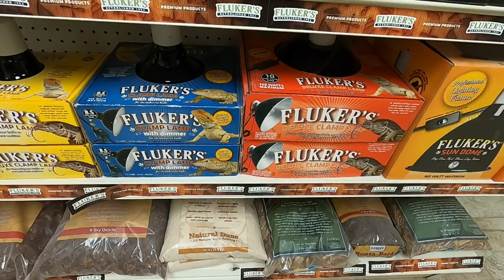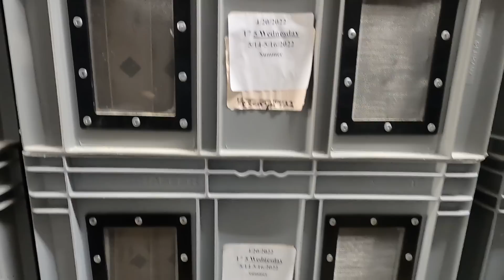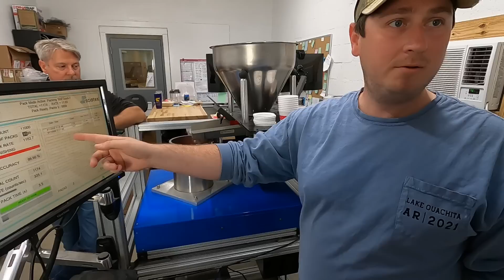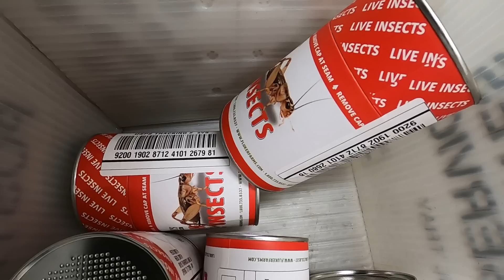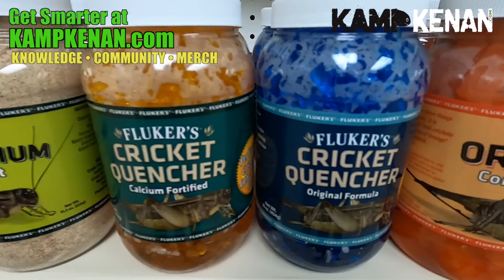Bugs! It's not just Food for Reptiles!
Fluker's Farm is one of America's largest bug factories! Not only do they make the best food and care products for reptiles, the proteins they are working on could also feed the World! Kamp Kenan gets a first hand look at the millions of crickets, worms and flies they produce.